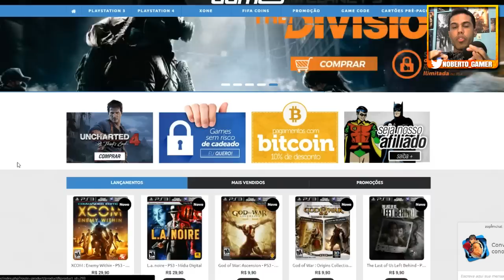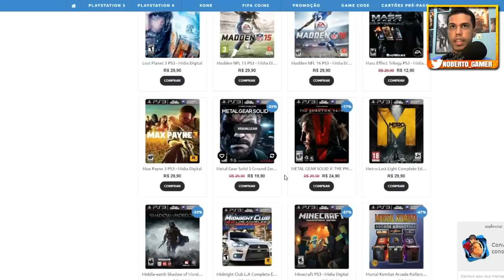Comparação: XBOX ONE vs XBOX ONE S - Noberto Gamer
Por enquanto parece que a mudança para um XONE S não está valendo taaanto assim!!

TODOS os jogos de PS3 por até 29,90 na RIOS GAMES